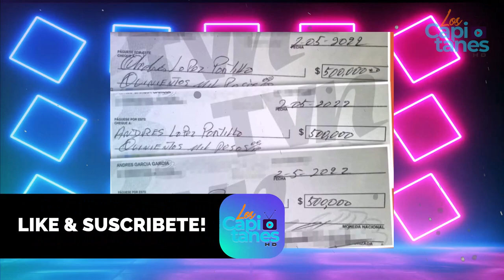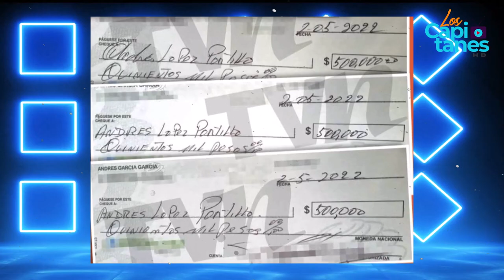Andrés García en la RUINA; filtran FOTOS de cheques MILLONARIOS cobrados por Margarita Portillo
Hace un par de semanas se informó que Andrés García nuevamente fue trasladado al hospital por una sobredosis de cocaína.